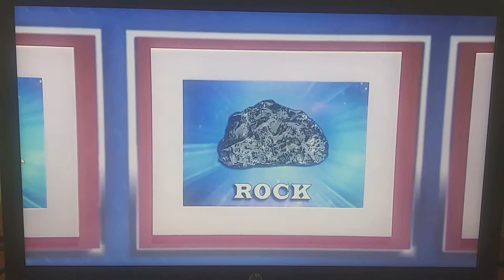Let's Make A Deal "Rock, Paper, Scissors" 10/22/2019